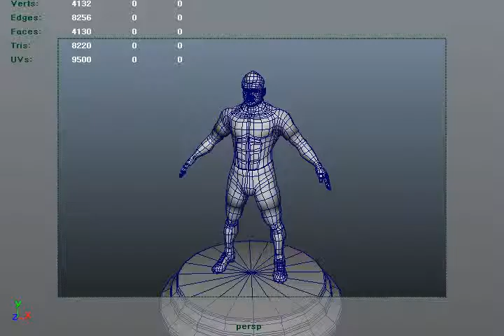hulk finish 01 imageplaneSetUp